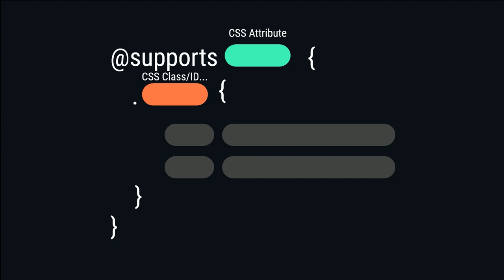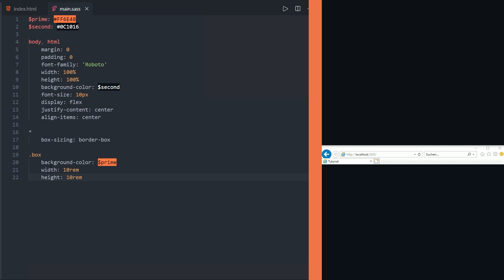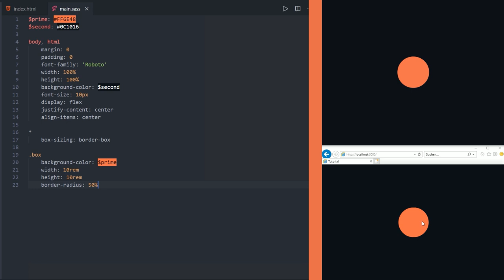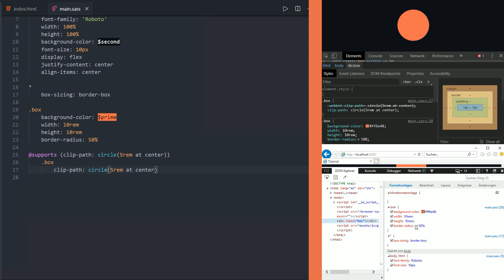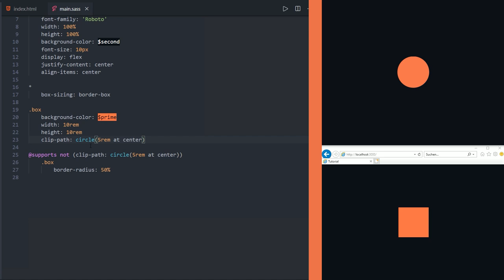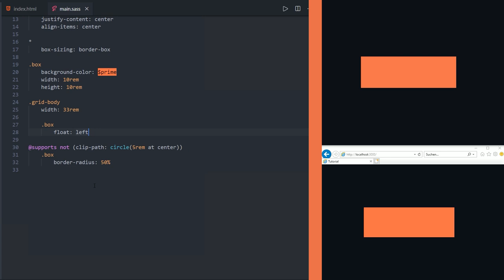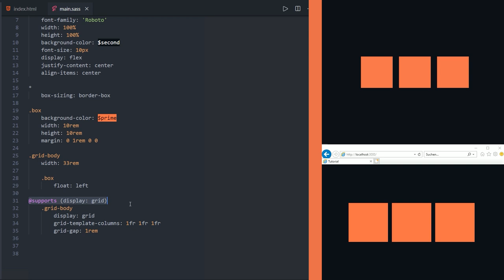🛡 CSS @Supports macht Browserkompatibilität einfach! 👍 [TUTORIAL]